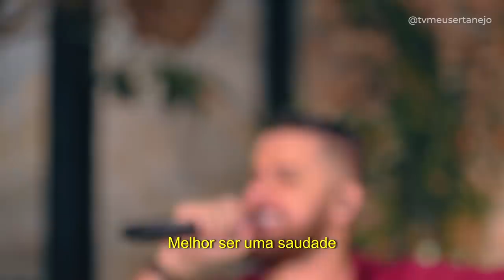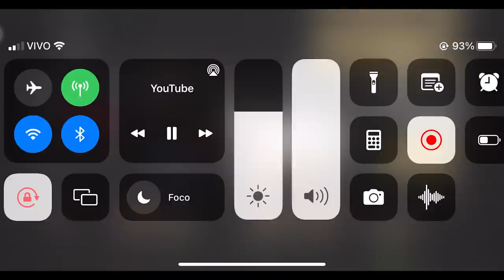ZÉ NETO manda RECADO para HENRIQUE e revela algo que NINGUÉM SABIA!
ZÉ NETO da dupla (Zé Neto e Cristiano manda RECADO para HENRIQUE da dupla (Henrique e Juliano) e revela algo que NINGUÉM SABIA!